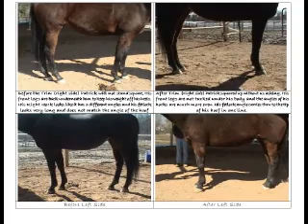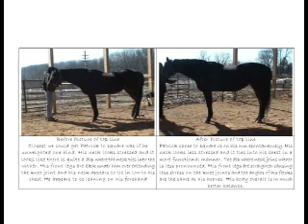Patrick's Natural Trim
From lame to getting worse to a horse with hope for 100% soundness...Patrick shows the difference between shoes and his new natural trim.